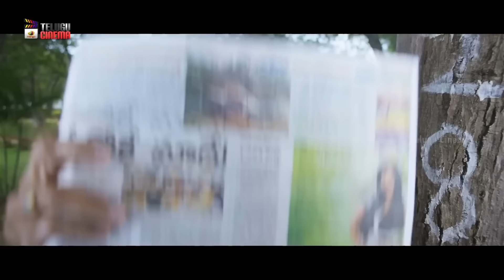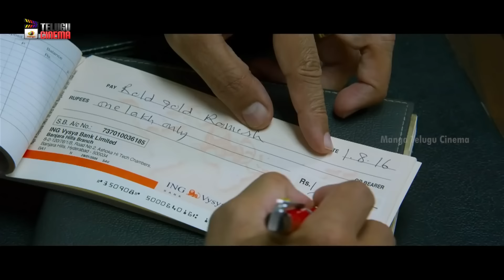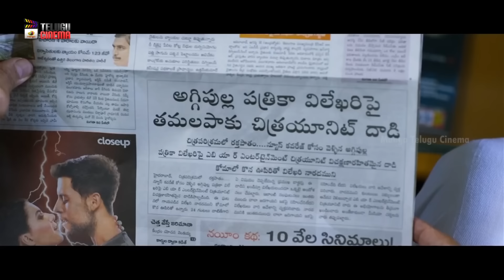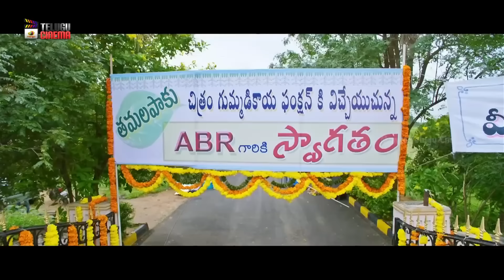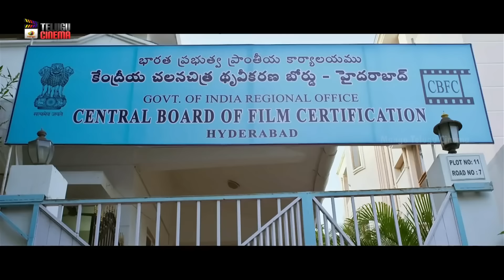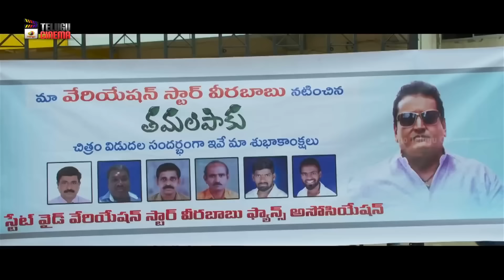Posani Krishna Murali Back To Back Comedy Scenes | Posani Krishna Murali Best Telugu Comedy Scenes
Posani Krishna Murali Back To Back Comedy Scenes on Mango Comedy. MEK Telugu movie ft. Prudhvi Raj, Naveen Chandra, Saloni and Shruti Sodhi. Directed by E Satti Babu and music by Sri Vasanth. Produced by KK Radha Mohan on Sri Sathya Sai Arts Banner.

MEK movie also ft. Posani Krishna Murali, Jayaprakash Reddy, Murali Sharma, Raghu Babu, Prabhas Sreenu and Dhanaraj.

Happy Watching.!!